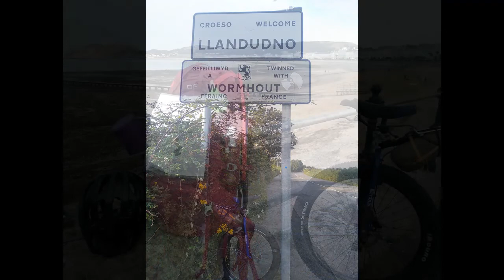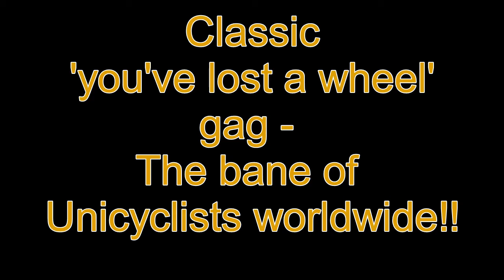Wales on One Wheel - Episode 1 - Great Orme to The Giler Arms, Rhydyldan.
Back in late August 2021 I set off from my home in Bristol, heading for the North coast of Wales near Llandudno. My aim was to ride from there, down the middle of Wales, to the South Coast at Barry Island on my 29" Unicycle. I would be carrying all my supplies, bedding, tent etc.   All this, in aid of The MS Society UK and Parkinson's UK. - with a target of raising £2000 for them.

This video takes you with me along the trip on Day 1 of the mission.

 I travel From Great Orme just North of Llandudno, down through Conwy, along the eastern edge of the Snowdonia National Park and down towards the A5 near Betws-y-Coed. A total length for the day of around 28.5miles or 47km.